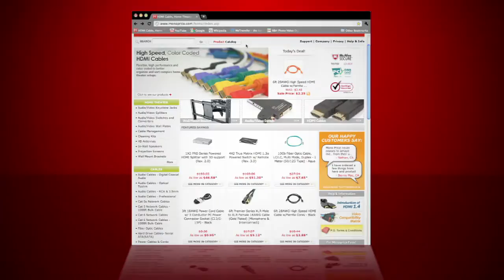We are MonoPrice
Monoprice is well known as the best HDMI provider in the US. We also provide other various cables, home theater accessories, adapters, networking products, electronic accessories, security cameras, computer accessories, and more, all at the highest quality and lowest prices.

Our amazing team here at MonoPrice is constantly going above and beyond to provide our customers the best service possible.

So we make sure our team members receive the appreciation they deserve with several employee events. Some of our events in 2011 include the company picnic with great barbecue and team building activities, and our employee appreciation Ping-Pong tournament.

Here's a little taste of what we have done so far in 2011.